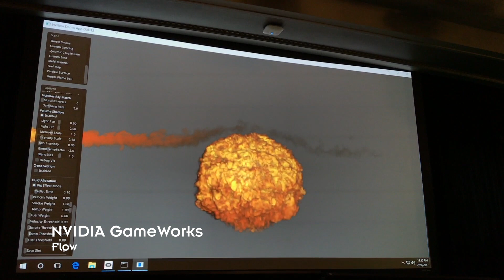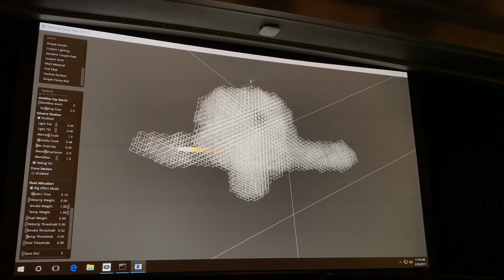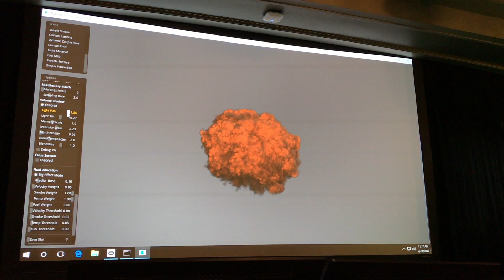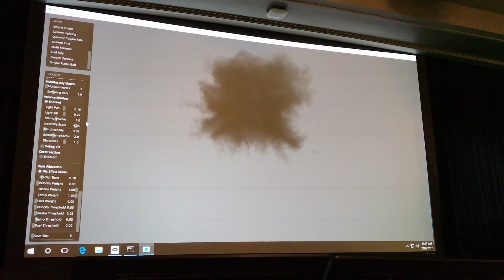NVIDIA GDC 2017 - Rigid Body Dynamics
NVIDIA präsentiert auf dem Editors Day der GDC 2017 die GameWorks Physik-APIs Rigid Body Dynamics und Flow.